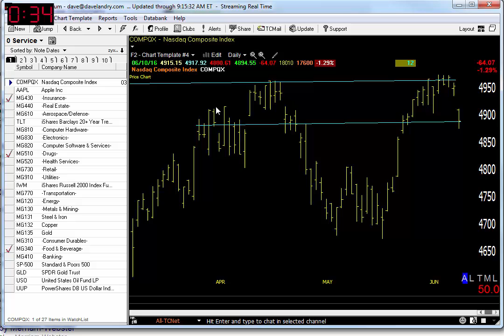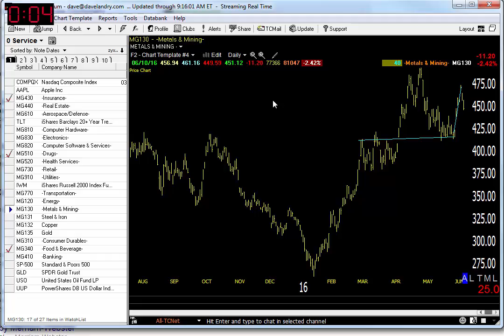06/13/16 Dave Landry's Market In A Minute-Now Might Be A Good Time To Just Wait